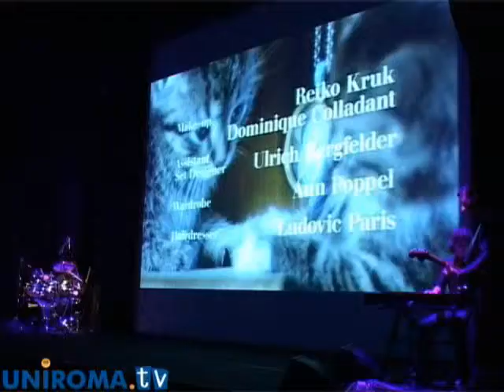Nosferatu il vampiro.wmv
Di scena al teatro Palladium l'opera rock del gruppo romano RanestRane